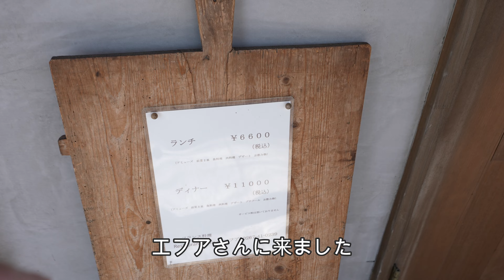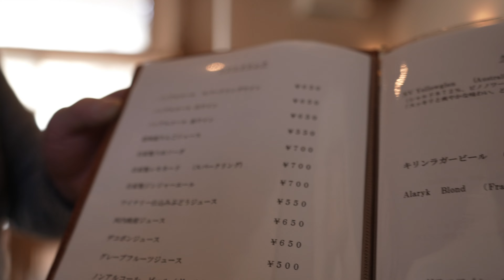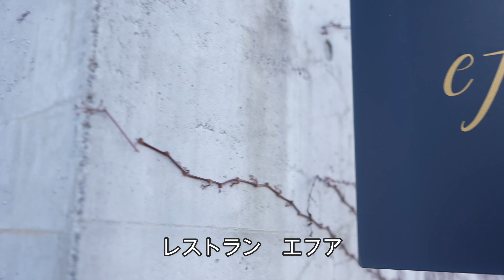【中軽井沢】 予約必須！ 大人気フレンチレストラン！ 店内2組のみゆっくりできます！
こんにちは❗ネコのれんくんの飼い主です！
もうそろそろクリスマス🎄なので
それっぽいの出すつもりでしたが
めっちゃクチャ美味しくて　センスの良い
軽井沢にしてはリーズナブルなフレンチレストランを見つけたので紹介します！
知ってる人も多いんじゃないかと思いますが　【エフア】さんです！
食レポはできません　料理と雰囲気を観てください
ランチコース
¥6600　税込
スパークリングワイン
¥1000　税込
自家製ジンジャーエール
¥700　税込
でした
結構予約で満席っぽいので
予約しといた方がいいと思います
駐車場はお店の左奥に2台あります
ネコのれんくんお出かけチャンネル主に軽井沢周辺のお店回ってます！コメント待ってます！メインチャンネルネコのれんくんチャンネルもよろしくお願いします！目指せ登録者600人！